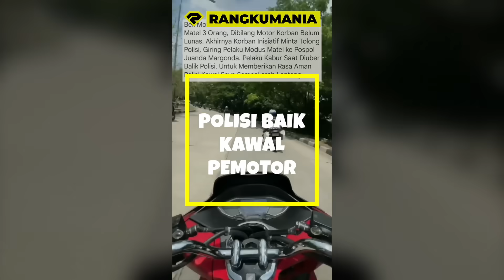DETIK² PENGAMEN MAKSA IKUT MASUK BUS!! 😱 DITAHAN PETUGAS PAKAI KAKI!! AKHIRNYA..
ADA BANYAK KEJADIAN YANG TERJADI SELAMA SEMINGGU INI.
DAN BEBERAPA KEJADIAN TERSEBUT BAHKAN MEMBUAT HEBOH JAGAT DUNIA MAYA, DAN MENUAI BERBAGAI MACAM TANGGAPAN DARI WARGANET.

MULAI DARI AKSI KRU BUS HALAU PENGAMEN.
AKSI WARGA RUSAK JALAN, DAN MASIH BANYAK LAGI.
KALI INI KITA BAKALAN RANGKUM KEJADIAN-KEJADIAN TERSEBUT DI VIRAL OF THE WEEK.